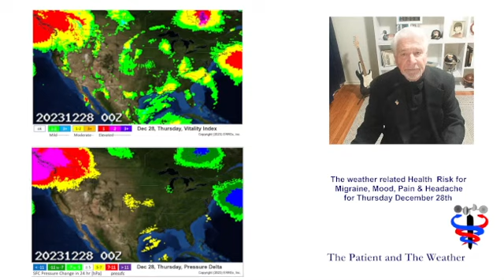Dec 28 Health Weather risk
The weather matters in human health.